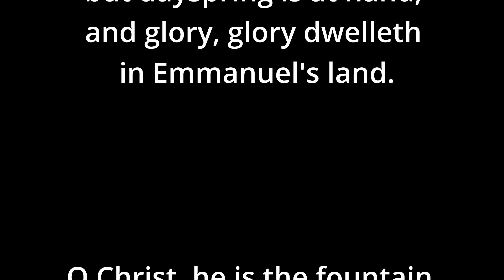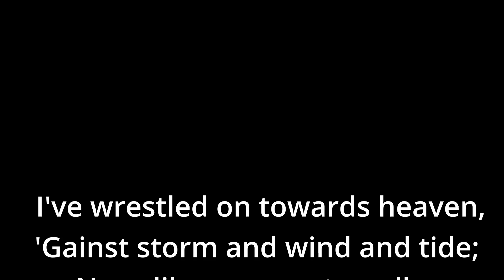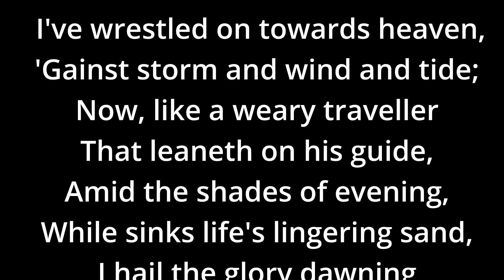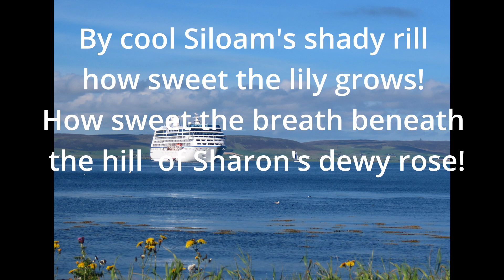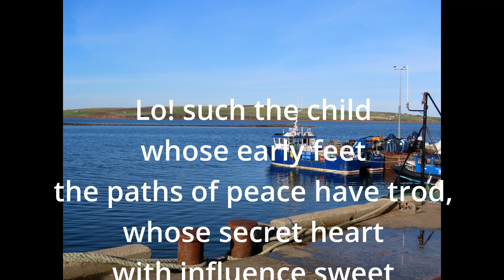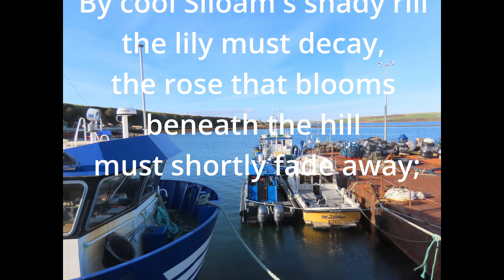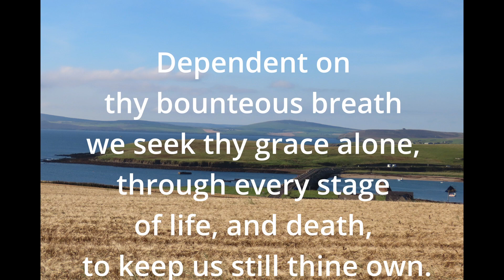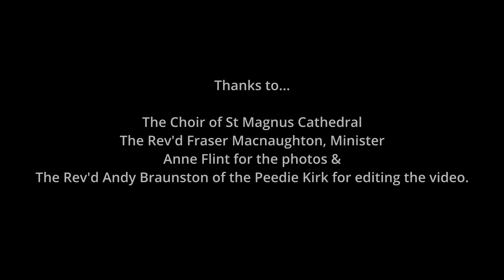St Magnus Cathedral Service for 18th September 2022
Today's service is led by the Minister, the Rev'd Fraser Macnaughton.
Hymns: the Sands of Time Are Sinking, Highland Cathedral, By Cool Siloam's Shady Rill.